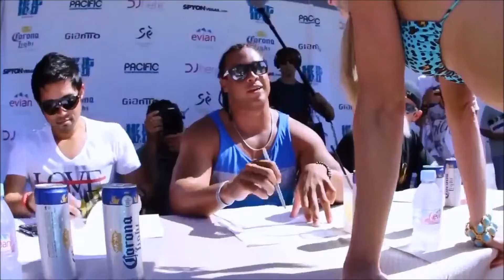StylesHouse MaxiMix, Jazmine Bday!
Video by SmartyMusic